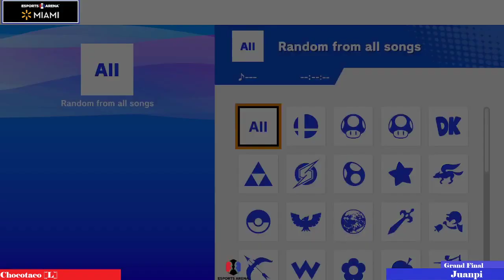Chocotaco vs Juanpi | Grand Finals